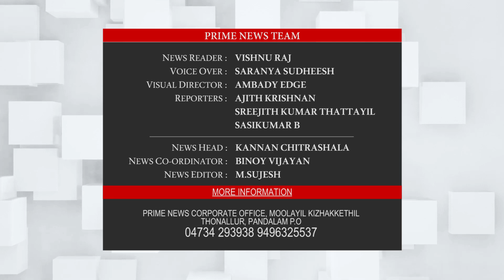കൗൺസിലർ ഫണ്ട് തിരുമറിച്ചെന്ന ആരോപണം അടിസ്ഥാനരഹിതമെന്ന് സൗമ്യ സന്തോഷ്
പട്ടികജാതി വിഭാഗത്തിൽപ്പെട്ട തന്നെ അപമാനിക്കാനാണ് ഇതിലൂടെ ശ്രമിക്കുന്നതെന്ന് കൗൺസിലർ